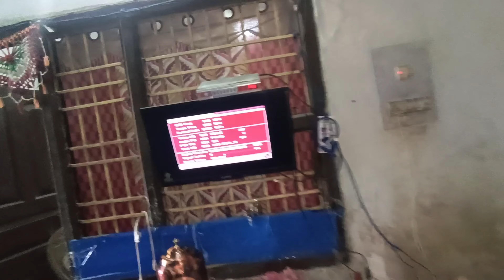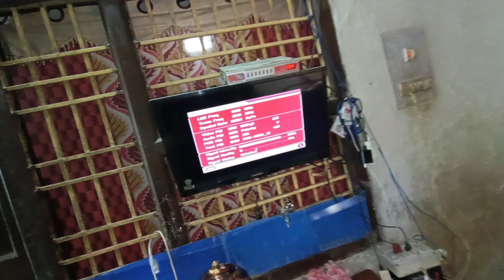ninja technique free dc network 😳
500 Subscribers: Thank You for Being a Part of Our Channel!
500 Subscribers: Building a Thriving Community, One Subscriber at a Time!
500 Subscribers and Counting: Exciting Content Awaits on Our YouTube Channel!
500 Subscribers Strong: Empowering and Entertaining You on Our YouTube Channel!
500 Subscribers: Let's Keep the Momentum Going for More Amazing Content!

Reaching 500 Subscribers: A Huge Thank You to Our Amazing Community!
500SubscribersStrong
HalfwayTo1000Subscribers
ThankYouFor500Subscribers
500SubscribersMilestone
GrowthTo500Subscribers
BuildingCommunityWith500Subscribers
500SubscribersAchieved
500SubscribersCelebration
OnwardTo1000Subscribers
500 subscribers ke liye aap kuch relevant keywords ka istemal kar sakte hain. Yahan kuch examples diye gaye hain:

"SK Family Chronicles"

"The SK Family Diary"

"Life with SK Family"

"SK Family Adventures"

"The SK Family Journey"

"SK Family Tales"

"The SK Lifestyle"

"SK Family Vlogs"

"Simply SK Family"

"The SK Experience